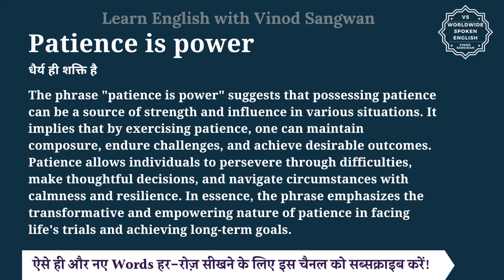Patience is power meaning in Hindi | Patience is power ka matlab kya hota hai | English to hindi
इस वीडियो में आप Patience is power का हिंदी में मतलब समझेंगे और साथ में Patience is power का pronunciation भी सीखेंगें यानि की आप Patience is power के अर्थ के साथ साथ ये भी सीखेंगें की Patience is power को कैसे बोले या Patience is power को बोलने का सही तरीका क्या है |

तो बस एक मिनट में सीखिए Patience is power को|
Let’s learn Hindi Meaning of Patience is power in detail.

Patience is power का हिंदी में अर्थ होता है
धैर्य ही शक्ति है

The phrase ""patience is power"" suggests that possessing patience can be a source of strength and influence in various situations. It implies that by exercising patience, one can maintain composure, endure challenges, and achieve desirable outcomes. Patience allows individuals to persevere through difficulties, make thoughtful decisions, and navigate circumstances with calmness and resilience. In essence, the phrase emphasizes the transformative and empowering nature of patience in facing life's trials and achieving long-term goals.

Patience is power को इन उदाहरणों से और अच्छे से समझ सकते हैं